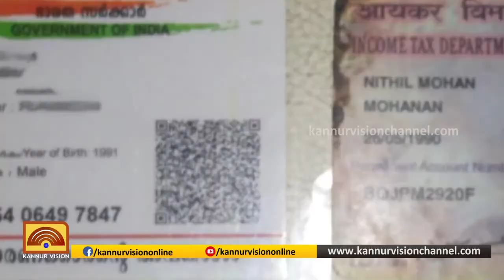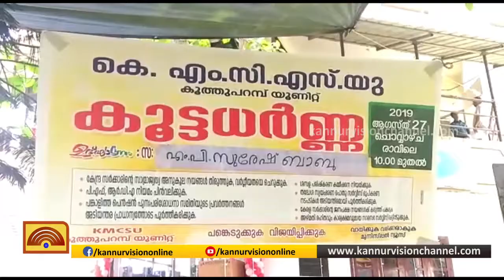ഇന്നത്തെ വാർത്ത | INNATHE VARTHA | 27-08-2019 | KANNUR VISION NEWS